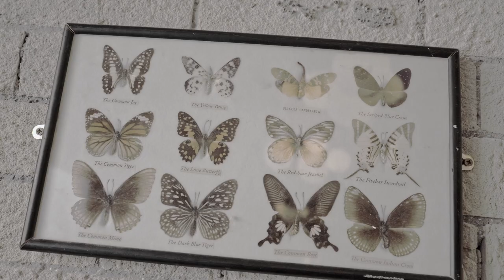The Vault Bar VIP Launch in Darlington with Burlesque, Cocktails and Good Times part 1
The Vault had their grand opening and I was asked to come through and film the night. it was an absolute pleasure to see so many people soaking up the new updated space which is below the Darlington Victorian Market itself.

They have a full cocktail menu, beer, ales and cider on draught along with a selection of wines and spirits coupled with a big array of mixers too.

The interior is laid out in a relaxed, open plan design with booths to fit 4-6 people in. With vaulted ceilings and perfectly hidden cubbies you will find yourself really at home in this prohibition themed 1920's spot.

The opening night featured burlesque performances from The Ebony Silk, Miss Baby Daisy, Evie Ivory and The Vixen Trio. They certainly wowed the crowds with a bunch of great performances and songs you could really get your groove on with!

I can't wait to head back and experience the place when I'm not working, and with it being so local to me I'll be sure to do some updated shorts and other content on my social media channels.